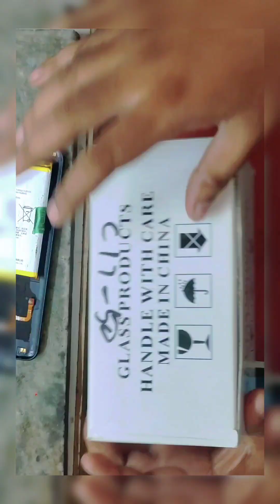Mobile folder change kaise kare |how to change mobile folder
channel - DANISH MOBILE REPAIR

mobile folder change kaise kare
C

oppo mobile ka folder kaise
change kare

realme mobile ka folder kaise
change kare

vivo mobile ka folder kaise change kare
C
mi mobile ka folder kaise change kare

realme c2 mobile ka folder kaise
change kare

how to change mobile folder

how to change mobile folder at home

how to change phone folder

how to change folder name in mobile

how to change discord folder color
on mobile

how to change folder icon in mobile